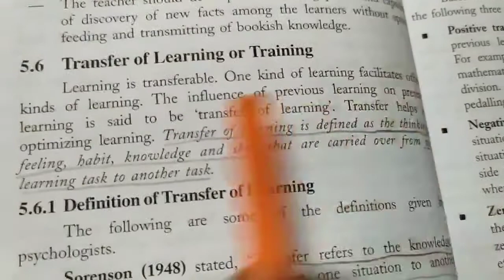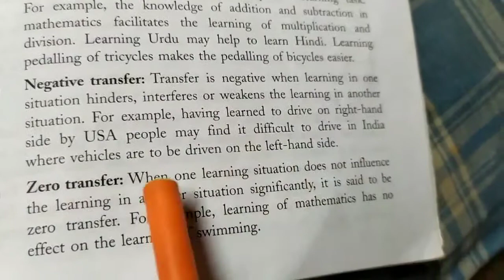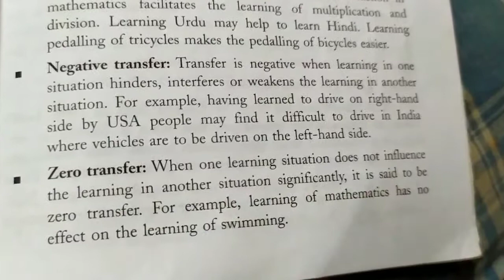Transfer of learning... Psychology... Explanation in தமிழ்.... ☺